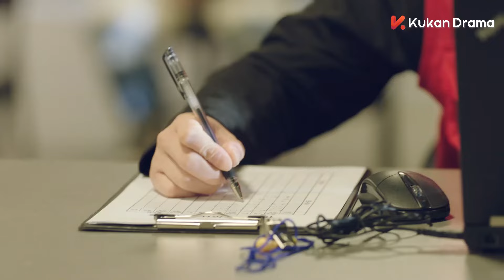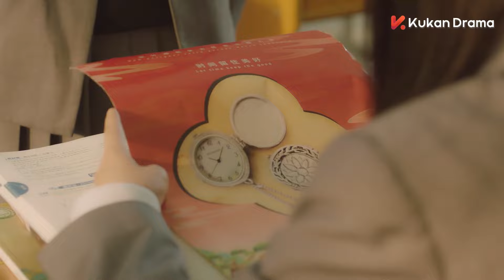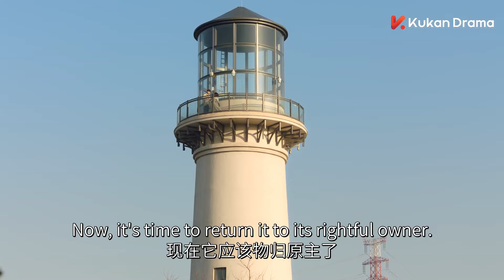燈塔求婚，神槍手單膝跪地求婚小女友，愛情事業雙豐收！💘| clip 你好神枪手 Hello, the Sharpshooter